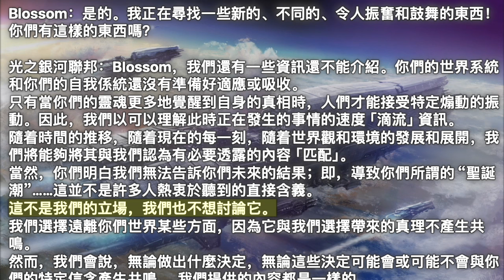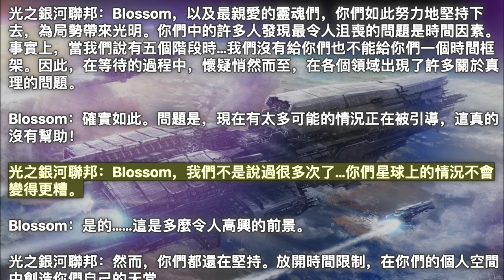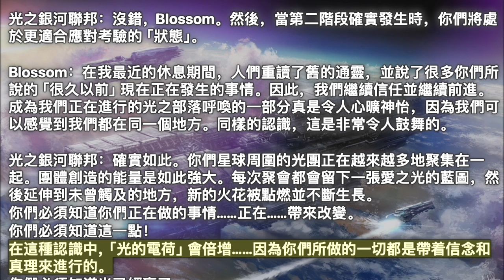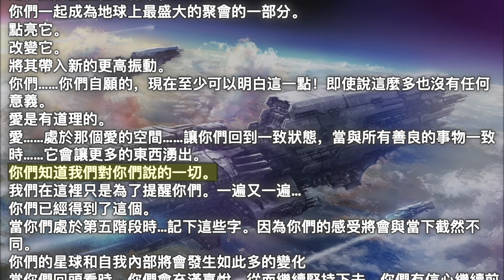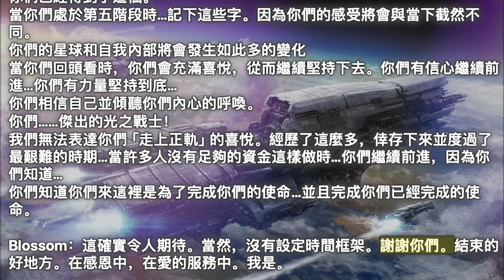回到合一狀態【光之銀河聯邦】你們星球周圍的光團正在越來越多地聚集在一起。團體創造的能量是如此強大。每次聚會都會留下一張愛之光的藍圖，然後延伸到未曾觸及的地方，新的火花被點燃並不斷生長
2024年9月8日【光之銀河聯邦】

《回到合一狀態》

Blossom：：祝你們早安！

光之銀河聯邦：早安，Blossom，以及所有選擇收聽我們在這些對話中提供的振動的人。我們相信你們現在有些困難。

Blossom：是的。我正在尋找一些新的、不同的、令人振奮和鼓舞的東西！你們有這樣的東西嗎？

光之銀河聯邦：Blossom，我們還有一些資訊還不能介紹。你們的世界系統和你們的自我係統還沒有準備好適應或吸收。
只有當你們的靈魂更多地覺醒到自身的真相時，人們才能接受特定煽動的振動。因此，我們以可以理解此時正在發生的事情的速度「滴流」資訊。
隨着時間的推移，隨着現在的每一刻，隨着世界觀和環境的發展和展開，我們將能夠將其與我們認為有必要透露的內容「匹配」。
當然，你們明白我們無法告訴你們未來的結果；即，導致你們所謂的“聖誕潮”……這並不是許多人熱衷於聽到的直接含義。
這不是我們的立場，我們也不想討論它。
我們選擇遠離你們世界某些方面，因為它與我們選擇帶來的真理不產生共鳴。
然而，我們會說，無論做出什麼決定，無論這些決定可能會或可能不會與你們的特定信念產生共鳴……我們提供的內容都是一樣的。
選擇愛是所有問題的答案。
請記住這一點。
當然，我們知道你們星球上正在發生的劇變……而這些起義的「核心」被巧妙地引入，造成靈魂的混亂和沉重。「正在發生的事情」源自於將自己呈現為一件事的來源，但實際上是相反的。
不要被故意引導你們相信的東西所愚弄……關於這種性質的任何事情。
隨着真相的展開，你們會發現這些謊言超出了你們認為你們已經知道的範圍。
我們建議你們將能量從這些事情上移開，專注於自己並改變地球……以你們知道有效的方式。
愛自己。
熱愛一切！
以這種方式服務就是你們要做的事。
試着，最親愛的靈魂們，將自己從現有的陷阱中釋放出來。
超越操縱。
隨着瘋狂和絕望的情況增加……而且它們會的，我們已經告訴過你們了……
發揮你們的力量。
不要讓自己的振動頻率因所有新聞而降低，那不是真正的新聞……這是一個正在上演的故事。
保持昂首挺胸。讓你們的思想遠離宣傳。這是你們的任務。如你們所知，這就是你們的目的。

Blossom：很多人都在問第二階段！我們都認為我們現在至少處於第四階段（正如你們所說的第五階段）。你們說過要再進行一次封鎖。還在等待……而且……每個人都在說，如果是這樣的話……人們就不會容忍。他們不會這麼做。他們會反抗。

光之銀河聯邦：我們知道情況可能是如此。特別是由於過去幾年發生的所有苦難，人類已經覺醒了很多。然而，如果要結束的話…某些「計劃」是必要的，以便執行已經制定的計劃。

Blossom：你們曾說過，由於沒有人願意被命令留在室內，軍方將參與其中。是這樣嗎？你們知道，即使在我寫這篇文章時，一切似乎仍然「不會發生」。然而，看看過去的四年。誰會想到會發生這樣的事？

光之銀河聯邦：Blossom，以及最親愛的靈魂們，你們如此努力地堅持下去，為局勢帶來光明。你們中的許多人發現最令人沮喪的問題是時間因素。事實上，當我們說有五個階段時…我們沒有給你們也不能給你們一個時間框架。因此，在等待的過程中，懷疑悄然而至，在各個領域出現了許多關於真理的問題。

Blossom：確實如此。問題是，現在有太多可能的情況正在被引導，這真的沒有幫助！

光之銀河聯邦：Blossom，我們不是說過很多次了…你們星球上的情況不會變得更糟。

Blossom：是的……這是多麼令人高興的前景。

光之銀河聯邦：然而，你們都還在堅持。放開時間限制，在你們的個人空間中創造你們自己的天堂。
表現得就像你們處於一個新的時間框架。
就去做吧！
生活中要知道快樂和笑聲是改變世界的要素。打開緊閉之門的鑰匙。
我們理解這一點說來容易做來難。

Blossom：你們說得對，夥計們。然而，我們知道你們是對的……我們中的許多人正在改變我們的態度並且正在這樣做。繼續享受激情，並透過我們的個人才能創造方法來提高振動。然後，我們至少覺得我們正在做一些有成效的事情。

光之銀河聯邦：沒錯，Blossom。然後，當第二階段確實發生時，你們將處於更適合應對考驗的「狀態」。

Blossom：在我最近的休息期間，人們重讀了舊的通靈，並說了很多你們所說的「很久以前」現在正在發生的事情。因此，我們繼續信任並繼續前進。成為我們正在進行的光之部落呼喚的一部分真是令人心曠神怡，因為我們可以感覺到我們都在同一個地方。同樣的認識，這是非常令人鼓舞的。

光之銀河聯邦：確實如此。你們星球周圍的光團正在越來越多地聚集在一起。團體創造的能量是如此強大。每次聚會都會留下一張愛之光的藍圖，然後延伸到未曾觸及的地方，新的火花被點燃並不斷生長。
你們必須知道你們正在做的事情……正在……帶來改變。
你們必須知道這一點！
在這種認識中，「光的電荷」會倍增……因為你們所做的一切都是帶着信念和真理來進行的。
你們必須知道光已經贏了。
你們必須知道，當你們感覺如此正確時，你們內心的所有感覺……都是你們的愛……告訴你們事實就是如此！
當你們走上正軌時，你們內心充滿的感覺是你們正在行在真理中的明確標誌。
你們都在一起。
當你們遇到另一個說同樣的愛語言的人時…你們知道部落正在重新建立聯繫。
有一種不言而喻的知道……並且……在沉默中……說明了一切。
彼此之間無言的認可是指路的指針。
這就是我們所說的「知道」。
知道你們沒有生氣！
知道隨着更多人的覺醒，部落的數量和實力不斷增長……該計劃正在發揮作用。該計劃正在執行中。
你們一起成為地球上最盛大的聚會的一部分。
點亮它。
改變它。
將其帶入新的更高振動。
你們……你們自願的，現在至少可以明白這一點！即使說這麼多也沒有任何意義。
愛是有道理的。
愛……處於那個愛的空間……讓你們回到一致狀態，當與所有善良的事物一致時……它會讓更多的東西湧出。
你們知道我們對你們說的一切。
我們在這裡只是為了提醒你們。一遍又一遍…
你們已經得到了這個。
當你們處於第五階段時…記下這些字。因為你們的感受將會與當下截然不同。
你們的星球和自我內部將會發生如此多的變化
當你們回頭看時，你們會充滿喜悅，從而繼續堅持下去。你們有信心繼續前進…你們有力量堅持到底…
你們相信自己並傾聽你們內心的呼喚。
你們……傑出的光之戰士！
我們無法表達你們「走上正軌」的喜悅。經歷了這麼多，倖存下來並度過了最艱難的時期…當許多人沒有足夠的資金這樣做時…你們繼續前進，因為你們知道…
你們知道你們來這裡是為了完成你們的使命…並且完成你們已經完成的使命。

Blossom：這確實令人期待。當然，沒有設定時間框架。謝謝你們。在感恩中，在愛的服務中。我是。